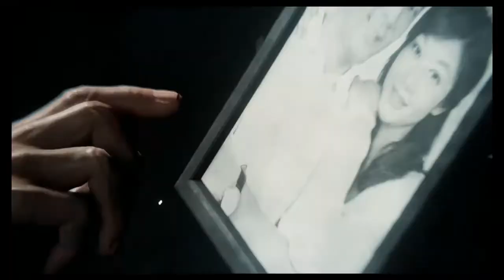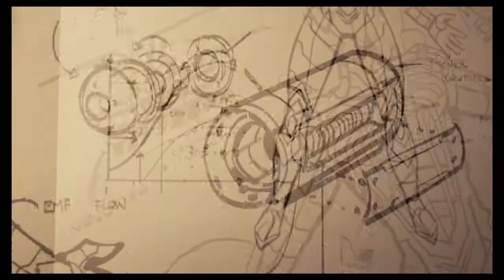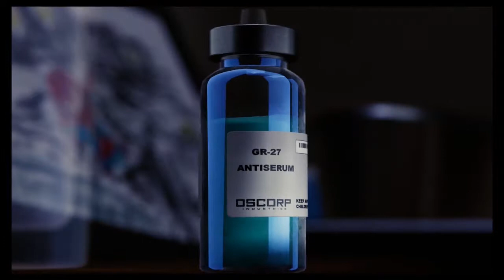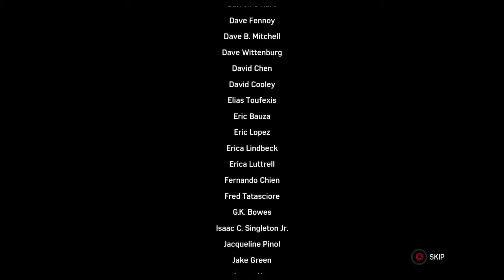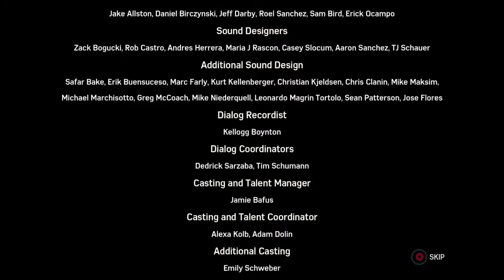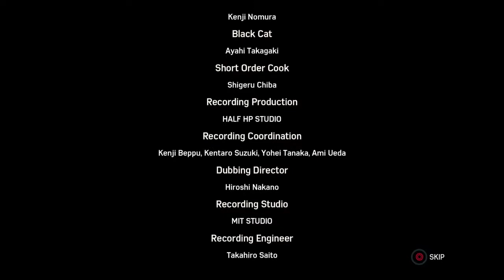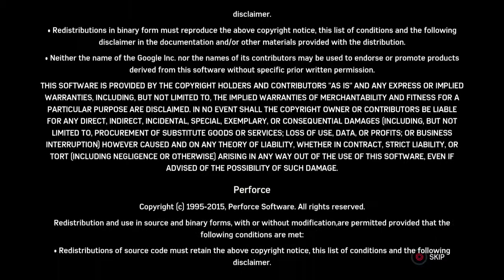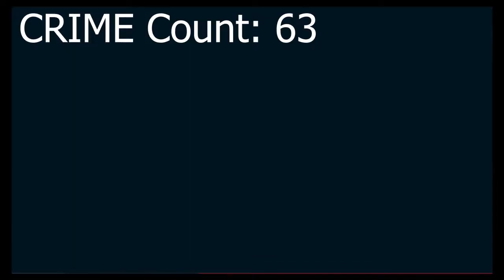THE FINAL SHOWDOWN - Spider-Man - FINAL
We take on the last of the Sinister Six and must race against the clock to get the antiserum to Devil's Breath in this final installment of Spider-Man!